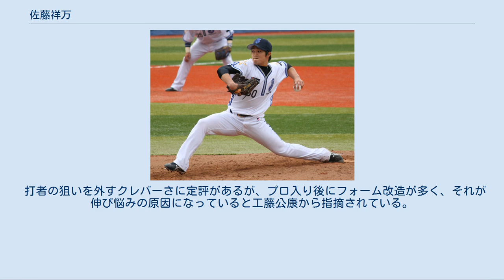佐藤祥万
佐藤 祥万（さとう しょうま、1989年8月18日 - ）は、栃木県日光市出身の元プロ野球選手（投手）。
左投左打。
 小学3年生の時に少年野球の所野ブラックパンサーズで野球を始める。
最初は外野手だったが、監督に出した年賀状にピッチャーをやりたいと書いて、以来ポジションは投手一筋。
日光東中では軟式野球部に所属し、4番打者兼投手として栃木県大会に出場。
進学した文星芸大附高校では1年生の夏季県大会からベンチ入り。
 2年次の夏季県大会では背番号10の2番手投手として出場。
4回戦では宇都宮清陵を相手に5回参考記録ながら完全試合を達成。
チームを甲子園出場に導いた。
第88回全国高等学校野球選手権大会では初戦でダース・ローマシュ匡、上田剛史を擁する関西に逆転勝ち。
しかし続く今治西との2回戦では3-12という大敗を喫する。
 新チームでは結成当初からエースナンバーを堅守。
2年連続での夏の甲子園となった第89回全国高等学校野球選手権大会では、調子が良い時には投球と同時に野球帽が頭部から落下することが話題になった。
3回戦まで進出するも、2年連続で熊代聖人擁する今治西の前に敗れた。
奇しくも当日は佐藤の誕生日であり、勝利で花を添えることはできなかった。
しかし、打者の内角を鋭く突く切れのある速球と多彩な変化球、マウンド度胸の良さが一気に関係者の注目を集め、同年の全日本高校選抜の代表メンバーに選出される。
 2007年10月3日のドラフト会議（高校生ドラフト）で横浜ベイスターズから4巡目指名を受け、10月26日に契約金3500万円・年俸480万円の条件で正式に入団契約を交わした。
 佐藤の投球フォーム （2011年4月3日 チャリティーマッチ：阪神戦） 2008年4月8日に小林太志とともに一軍登録され、翌9日にプロ初登板。
高校時代を大幅に上回る145km/hを計測した。
小林もこの日が初登板であった。
5月8日のヤクルト戦でプロ初先発を務めたが、セ・リーグ記録タイとなる1試合与死球4の内容で、プロ初先発初勝利とはならなかった。
6月に先発で2試合連続でKOされたのを受け二軍落ちし、そのままシーズンを終えた。
 2009年は二軍で8試合の登板。
一軍出場はなかった。
 2010年は2年ぶりに一軍出場を果たし、中継ぎで8試合に登板。
また、シーズンオフには台湾で開催された第17回IBAFインターコンチネンタルカップの日本代表に選ばれた。
 2011年も中継ぎとして10試合に登板、プロ初ホールドも記録した。
4月27日の対中日ドラゴンズ5回戦で落合英二以来2人目の0球降板（コール後に雨天コールド）を記録した。
 2012年に女優の吉村紗耶香との入籍を発表。
契約更改を行い、昨年度の3%減の730万でサインした。
 北海道日本ハムファイターズ時代 (2014年4月5日) 2013年11月15日、加藤政義との交換トレードで北海道日本ハムファイターズへ移籍することが発表された。
 2014年10月3日付けで来季契約を結ばないことが通達された。
 11月9日に開催された第1回12球団合同トライアウトに参加。
このトライアウトでは、中田亮二（中日）、尾崎匡哉（日本ハム）、角晃多（ロッテ）、高橋信二（オリックス）の4人に対して被安打1、1四球だった。
翌11月11日、広島東洋カープへの入団が発表された。
 2015年は一軍登板はなかった。
 2016年は横浜時代の2013年以来3年ぶりに一軍で登板を果たしたが、2試合の登板に留まった(登板2試合はいずれもDeNA戦)。
 2017年は6試合に登板したが、勝敗、セーブ、ホールドは付かなかった。
 2018年は7試合に登板したが、防御率8.59と結果を残せず、10月2日に戦力外通告を受けた。
家族との話し合いの結果、合同トライアウトを受験せずに現役引退を決心。
 引退後は妻・吉村の実家である大阪市内の銘木製造業で働く。
 打者の狙いを外すクレバーさに定評があるが、プロ入り後にフォーム改造が多く、それが伸び悩みの原因になっていると工藤公康から指摘されている。
 左投であるが、筆記具は右手で持つ。